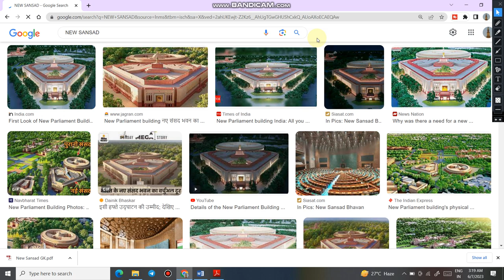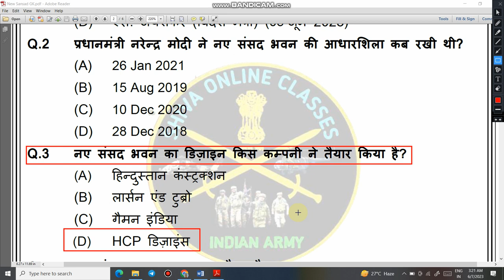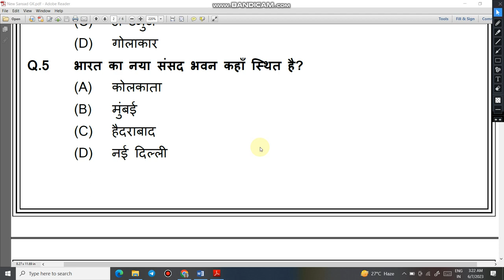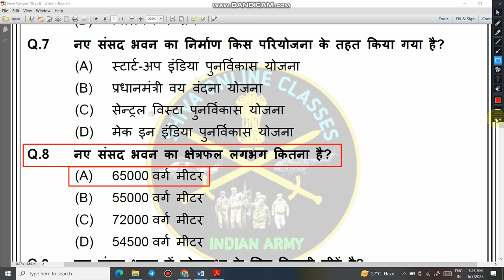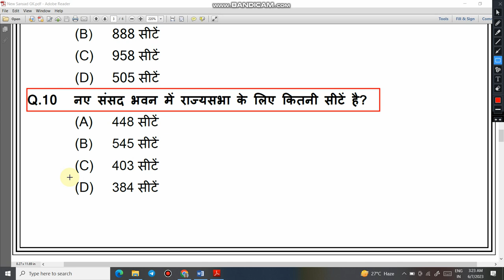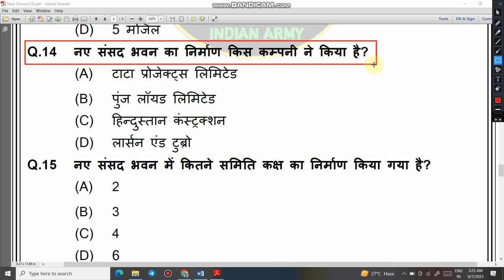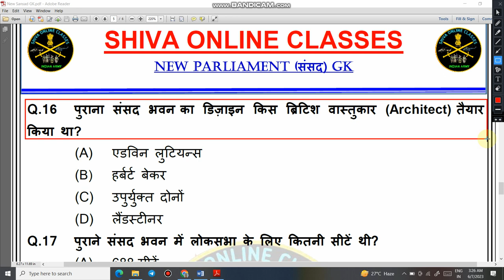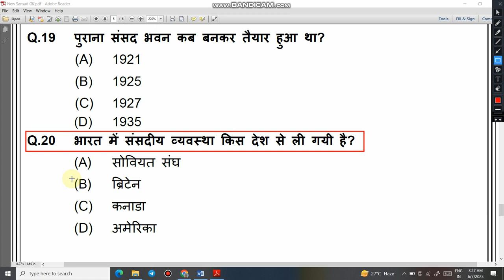भारत का नया संसद भवन GK | New Parliament Building | Nya Sansad Bhawan Gk Questions | Narendra Modi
1  हेलो दोस्तों आज की इस वीडियो में हम बात करने बाले है, भारत की नयी संसद भवन से सम्बंधित 20 GK के प्रश्न के बारे में जो प्रश्न आपके आने बाले एग्जाम के लिए बहुत इम्पोर्टेन्ट है |

3. Link for download Detailed PDF

6.   Follow us on :-